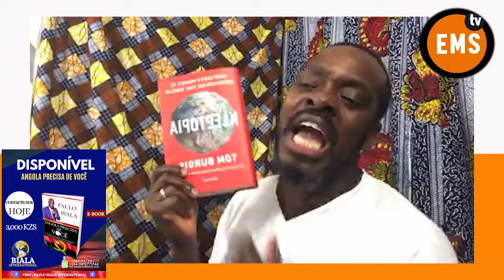OS MILITANTES DO MPLA VÃO CHORAR QUANDO ASSISTIREM ESSE VÍDEO, MANO GIKA PEITA OS MESMO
SEGUE O LINK PARA COMPRAR E RESERVAR O LIVRO "ANGOLA PRECISA DE VOCÊ"